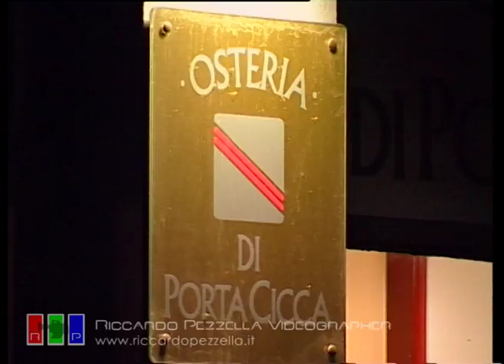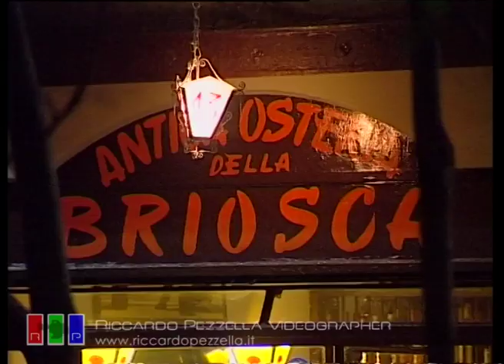Milano e l'Abbazia di Chiaravalle | Chiaravalle (Milano - Italia)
Una veloce panoramica su Milano per scoprire com'era ai tempi della costruzione dell'Abbazia di Chiaravalle, meta principale del nostro viaggio alla scoperta di una delle più antiche Abbazie Cistercensi situata nel Parco agricolo Sud Milano.

Realizzazione Film & Video International - Milano
Location: Milano e Chiaravalle - Milano (Italia)
Anno Realizzazione: 1996
Regia: Vincenzo Pezzella
Camera & Editing Video: Riccardo Pezzella
Rimasterizzazione Digitale e Post - Produzione Video e Audio 2022: Riccardo Pezzella